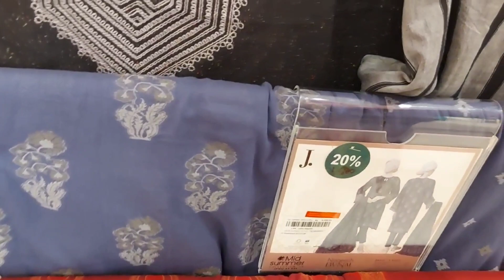j.sale 2024 with prices ll J.Junaid Jamshed Winter Gala Sale 2024 || Peshawar J. Junaid Jamshed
This is my tiny Youtube channel in which I share my daily life, Daily vlogs, daily routine, my Shopping videos,  shopping hauls with you guys. I hope you would like it.